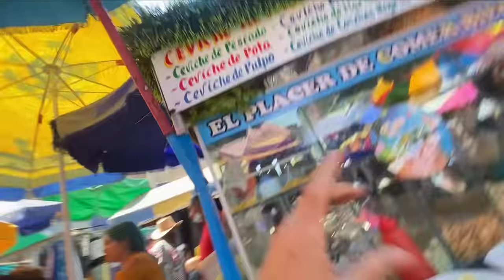VISITAMOS TACORA en 2023 mejores articulos de buena calidad 😱